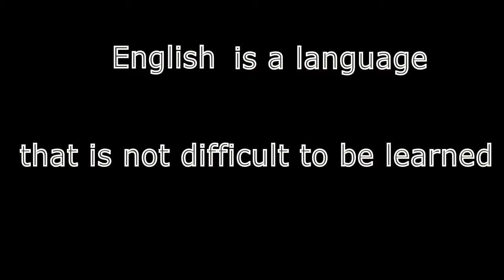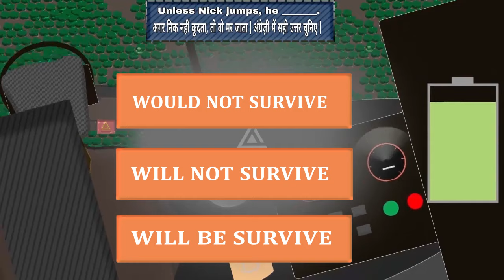GAME TRAILER: LING-ALLY: play AND learn